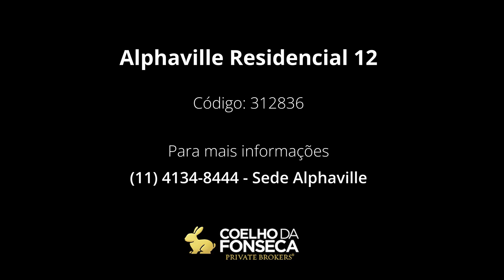Casa em Condomínio - Alphaville Residencial 12 - 312836